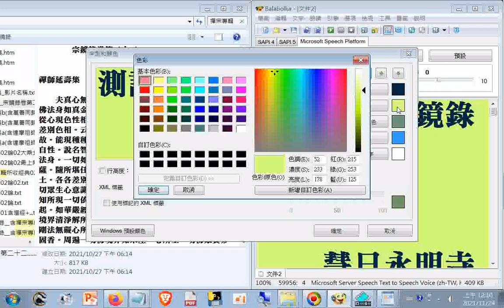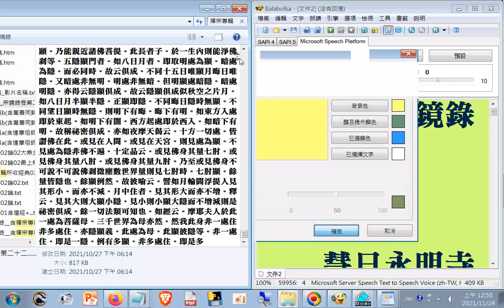瀏覽#禪宗專輯03集a02_01 宗鏡錄卷第二十二...第二十九（摘錄）夫真心無形妙體絕相。云何有報化莊嚴等事。答諸佛法身如真金。相好似金莊嚴具。以金作具體用全同。從心現色性相無二...若無我...